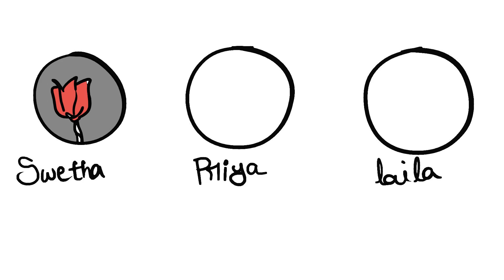Whatsapp status வேதனைகள் | Artist 24x7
whatsapp status ல் வாழும் தமிழ் community.
Tamil whatsapp status community
whatsapp status tamil